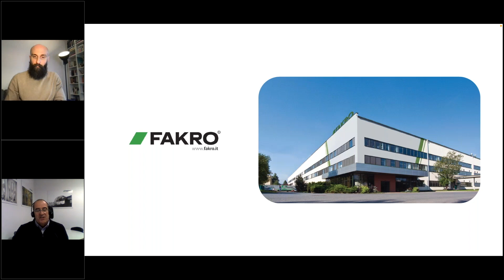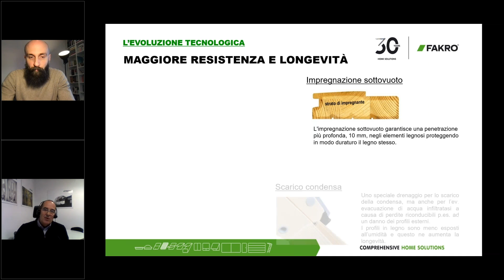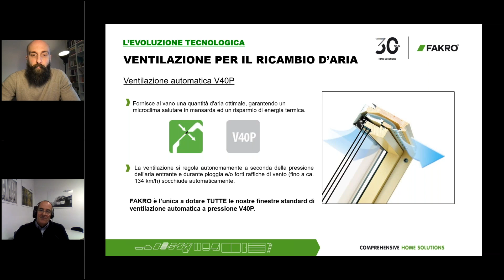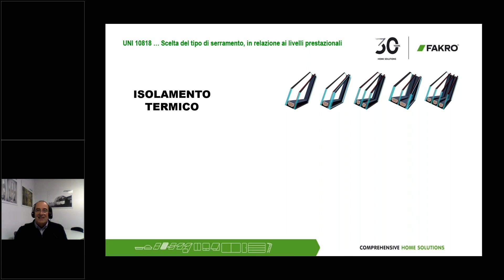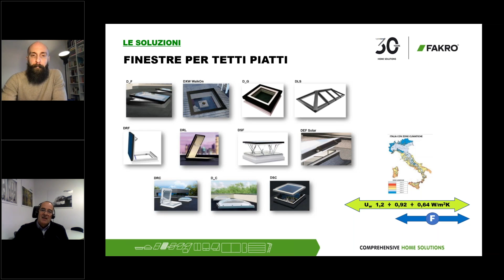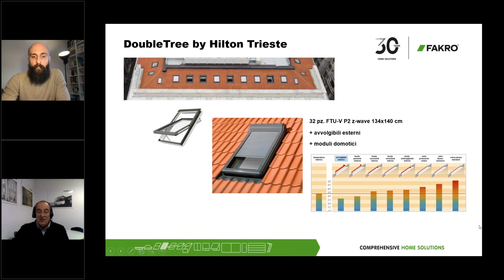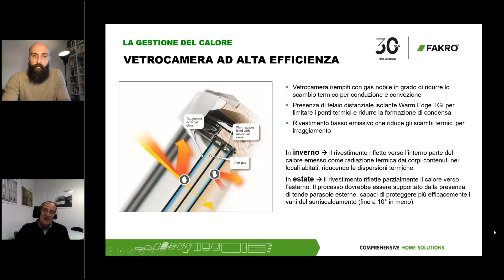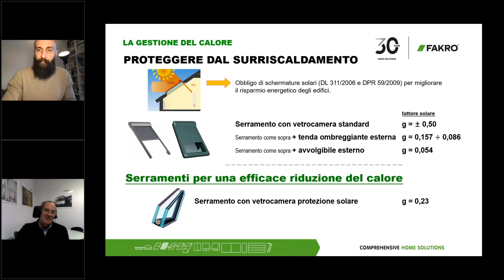Soluzioni per l’illuminazione naturale degli spazi: le finestre da tetto – re-generation HOTEL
Presentazione delle finestre da tetto by Fakro (tratto da re-generation HOTEL febbraio 2022)

🎤 OSPITE ➤ Bruno Pernpruner, Fakro

🎬 MODERATORE ➤ Marco Pagano - EdicomEdizioni